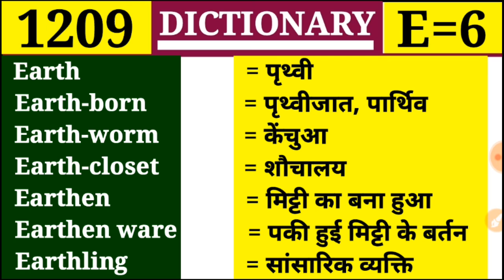Earth-worm 👉 केंचुआ Dictionary || 1209 || Vocabulary || E Part 6 || Earth पृथ्वी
👉Class 1209
👉Alphabet = E Part 6